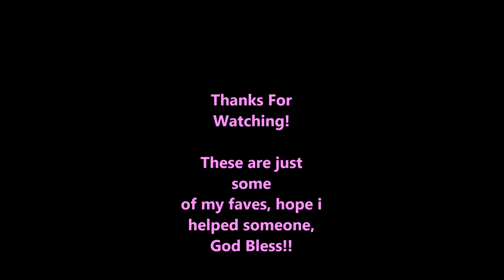10 Cute Hairstyles for Poetic Justice/Solange Inspired/Patra Braids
These are just a quick 10 Hairstyles i usually wear all the time while my hair is in these braids. If you have smaller box braids you can wear them as well. If your getting bored with some hairstyles try some of these out!! Let me know your favorite too :)